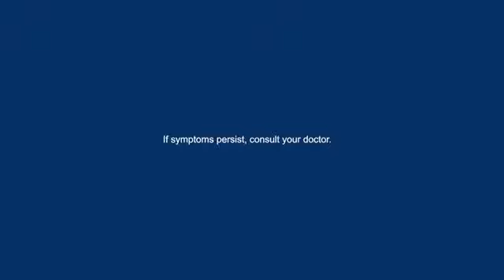Kremil-S Advance TVC 2021 15s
‘Pag tinamaan ng heartburn o severe hyperacidity, sagot dyan, gamot na mabilis umepekto. Take Famotidine Calcium Carbonate Magnesium Hydroxide (Kremil-S Advance). Works in as fast as 5 minutes kaya TodoBilisAcidAlis​ ASC REF NO. U149P111720KS